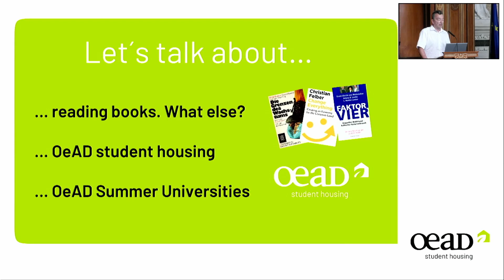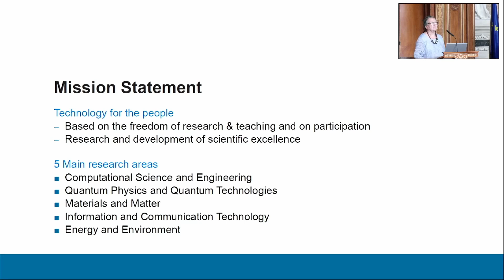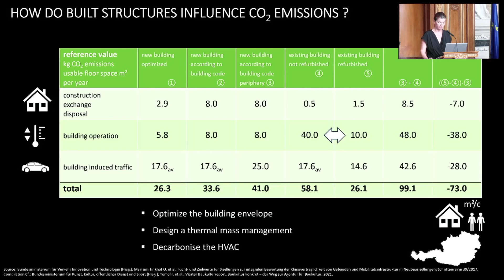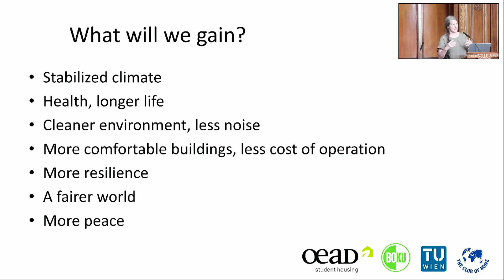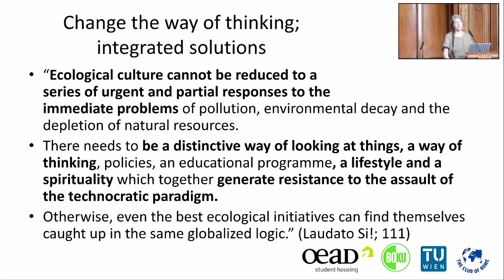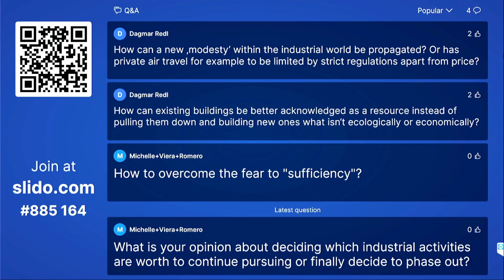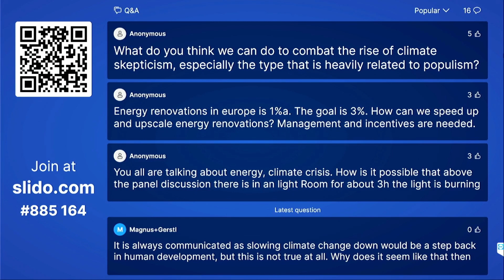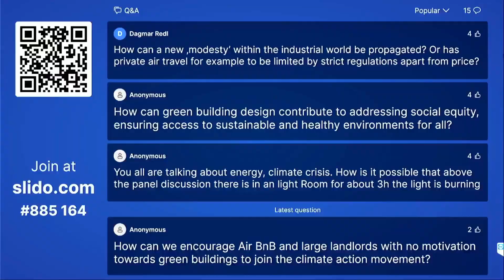A good life for all within the planetary boundaries - Grand Opening Event 2023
Grand Opening Event of the AEMS and GBS summer universities 2023

The event took place on 17 July 2023 at the University of Vienna with speakers Renate Hammer (Institute of Building Research & Innovation ZT-GmbH), Helga Kromp-Kolb (BOKU University) and Anika Dafert (Fridays for Future Austria). It was moderated by Alicia Prager (Der Standard).